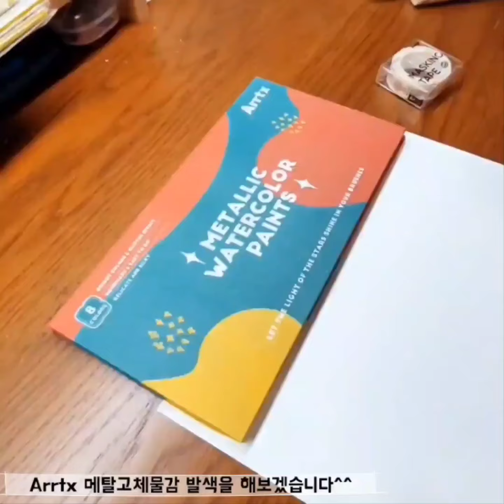20220923 ‘아트엑스 8색 펄 고체물감’ 튤립수채화 tulips watercolors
※ 본 포스팅은 실제 상품/서비스 외에 경제적 대가 없이 작성한 진솔한 후기 입니다.